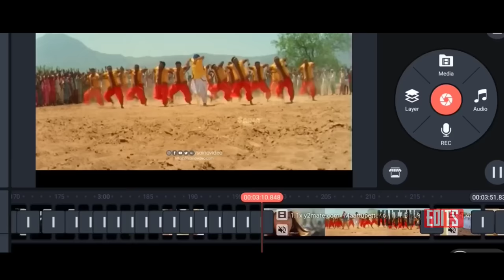Naa Ready - Troll Video | Malayalam | LEO Tamil Movie | Thalapathy Vijay | Anirudh ravichadhar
keywords-
naan ready leo remix
naan ready leo reaction
naan ready song
naan ready leo
naan ready rap
naan ready song reaction
naan ready leo promo
naan ready than varava
naan ready song whatsapp status
naan ready leo song
leo song
leo song in tamil
leo song reaction
leo song telugu
leo song whatsapp status
leo song theatre response
leo song ringtone
leo song lyrics
leo song remix
leo song status
leo title song troll video
leo new song
naa ready troll video malayalam
malayalam dance troll
malayalam dance troll video
malayalam dance trol song
malayalam troll dance mix
malayalam comedy dance troll
malayalam movie dance troll
malayalam funny dance troll
asvi malayalam dance troll
malayalam dance reels troll
new malayalam dance troll